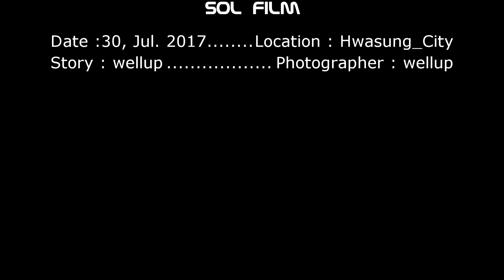화성 동탄 강아지 모임 디디클럽 2017년 7월 30일 모임 동영상